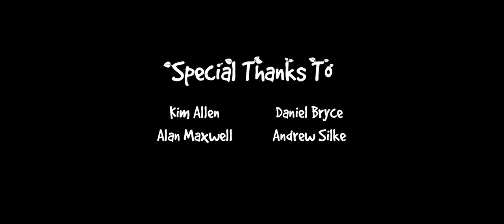CGI **Award Winning Animated Shorts** "Lovebites" - by Lovebites Team | TheCGBros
Check out this fantastic award winning CGI Animated short film about Cecil the praying mantis, who goes on his first date! Created by the talented Agaki Bautista,  Aram Davern, Michael De Caria, Jonathon Iskov, Peter Lam, & Doug Walker !

Software used: Maya and Zbrush / Arnold Renderer / Nuke